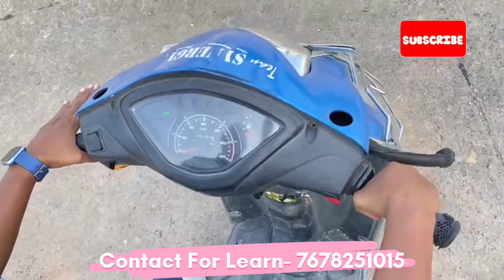Learn To Accelerate Your Scooty | Begginer Learning scooty